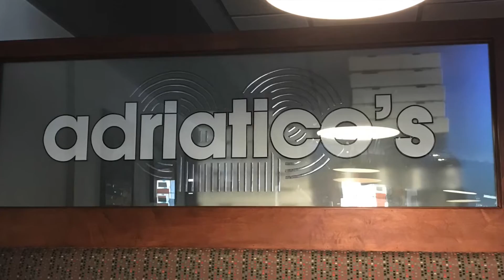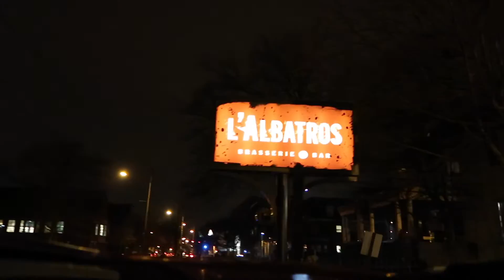We've been together for 10 years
We've been together for 10 years. It's kind of incredible. We met our freshman year of college. I was on the THE Ohio State men's gymnastics's team a Beth Ann was on the women's team. We've had an unbelievable 10 years together. Here are some of the stories that stand out from our time together.

EQUIPMENT:

Cameras:
Panasonic Lumix G7:

Drone:
DJI Phantom 3 Professional:

Tripod:
Joby Action Tripod